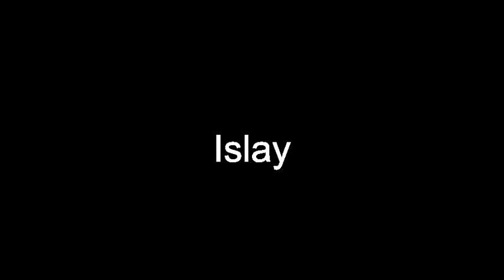Islay pronunciation - Islay definition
islay - California evergreen wild plum with spiny leathery leaves and white flowers evergreen cherry, holly-leaf cherry, holly-leaved cherry, Prunus ilicifolia wild plum, wild plum tree - an uncultivated plum tree or shrub Islay - an island of western Scotland at the southern end of the Inner Hebrides Inner Hebrides - islands between the Outer Hebrides and the western coast of Scotland